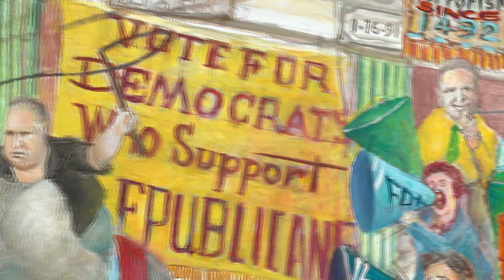The Senate: No Taxation without Representation (2011)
Cenedella explains the intricacies in his painting, The Senate: No Taxation Without Representation (2011), and how the chaos in Congress became a circus during President Barack Obama's 1st term from 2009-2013.